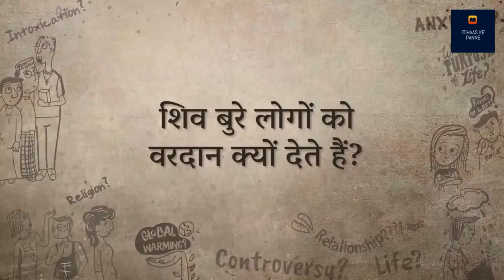शिव बुरे लोगों को वरदान क्यों देते हैं? | Sadhguru Hindi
सद्गुरु एक सवाल का जवाब देते हैं कि महाभारत में, अम्बा ने अपना पूरा जीवन बदला लेने के लिए क्यों जीया। शिव के जीवन की एक दिलचस्प कहानी के माध्यम से, सद्गुरु परमात्मा की प्रकृति भी समझा रहे हैं। उम्मीद करते है की आप सब इस विडीओ को ध्यान से सुनेगे और अपने अपने विचार सोच समझ कर विवेक के साथ हमें कॉमेंट बॉक्स में भेजेंगे!